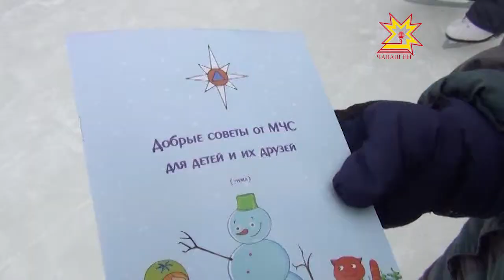Сотрудники чувашского управления МЧС провели необычный урок пожарной безопасности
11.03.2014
Чтобы напомнить горожанам  об элементарных правилах, спасатели вышли на каток и устроили спортивный флеш-моб. Участие в нём приняли школьники, студенты чебоксарских вузов и пожарные.